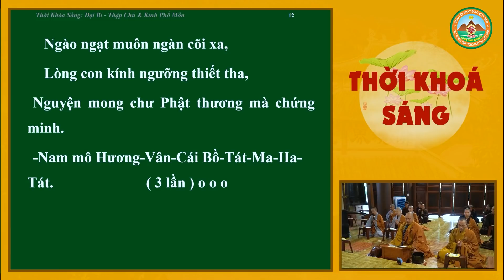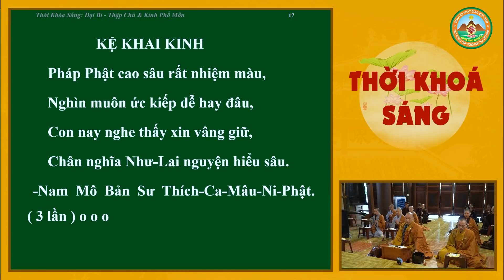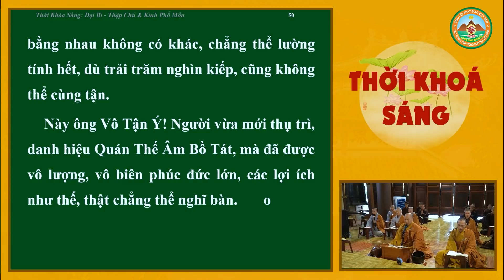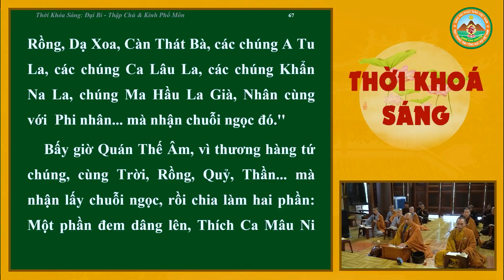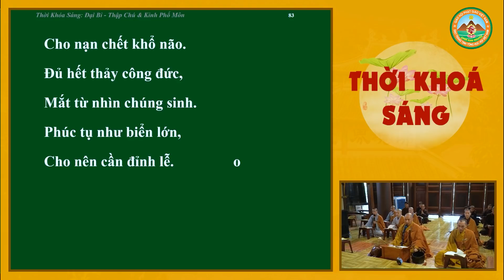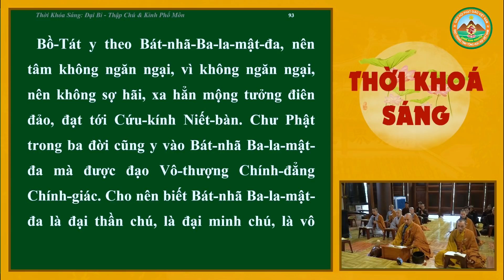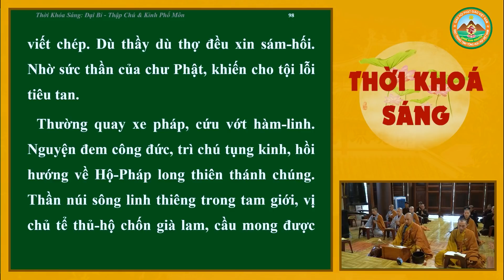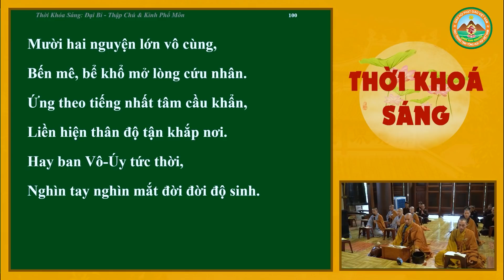[Thời Khóa Sáng] Ngày 27 - 08 - 2021 - Trì tụng Đại Bi - Thập Chú, Kinh Phổ Môn